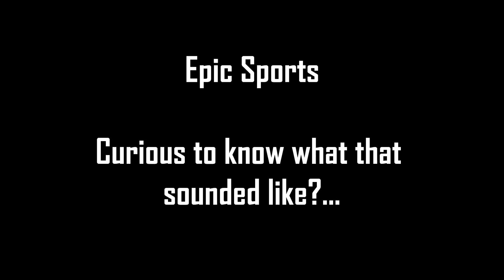Boxing Workout Final Cut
Just a peak inside my workouts.  Enjoy!